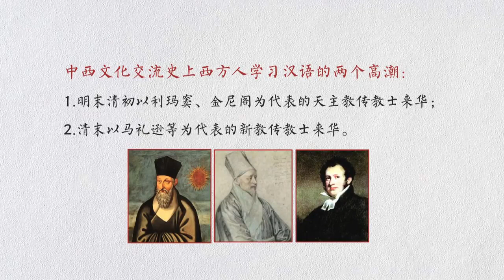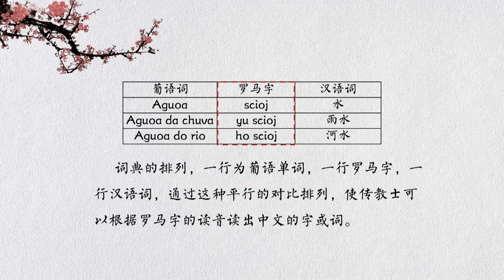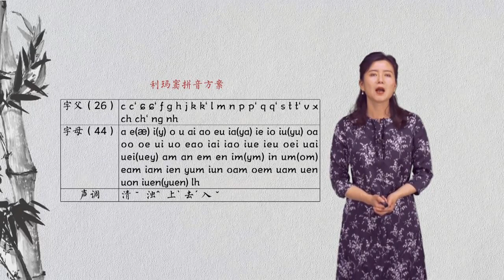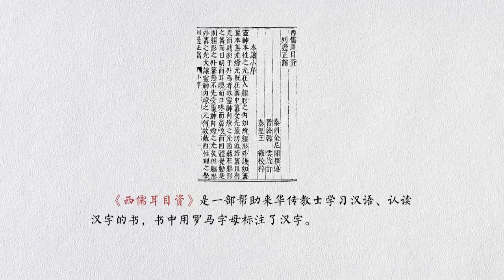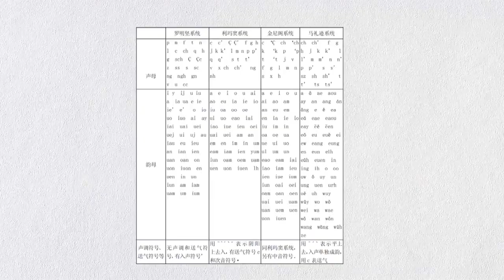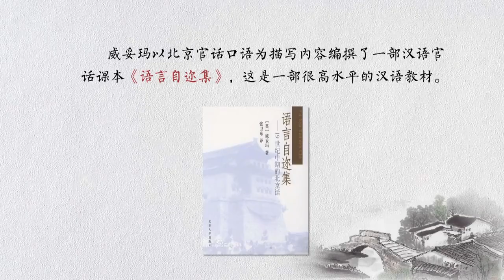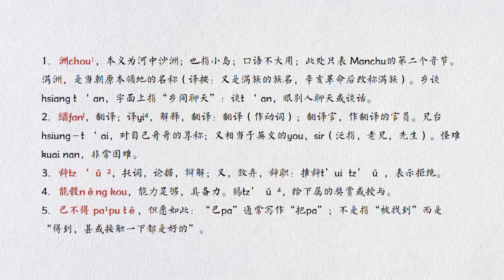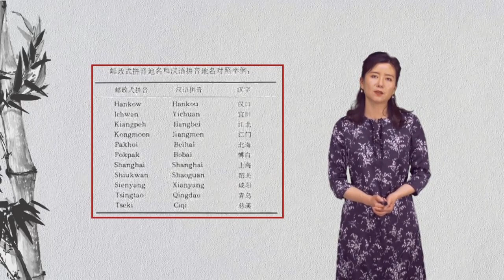走进汉字 | 4.2 西方传教士的汉语拼音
自产生以来，汉字历经了几千年的发展与演变。从甲骨文到现代汉字，汉字变得越来越简洁规范。同时，作为承载中华文化的基石，汉字本身还携带着丰富的历史文化信息。你想了解汉字产生、发展的历史吗？想知道汉字形、音、义层面的更多的知识吗？快来加入我们，了解汉字文化吧！